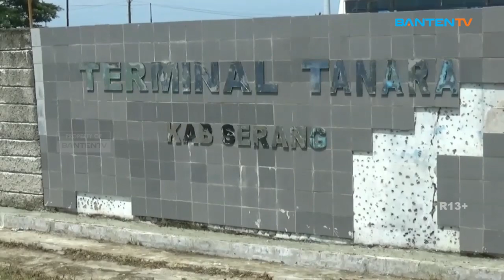DISHUB DORONG PEMILIK ANGKUTAN UMUM BENTUK KOPERASI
PEMERINTAH MELALUI DINAS PERHUBUNGAN KABUPATEN SERANG/ MENDORONG PARA PEMILIK ANGKUTAN UMUM UNTUK MEMBENTUK BADAN HUKUM ATAU TERGABUNG DALAM KOPERASI ANGKUTAN// PEMBENTUKAN BADAN USAHA SELAIN MENGIKUTI AMANAH DARI UNDANG-UNDANG/ JUGA MENDATANGKAN KEMANFAATAN BAGI PEMILIK ANGKUTAN//